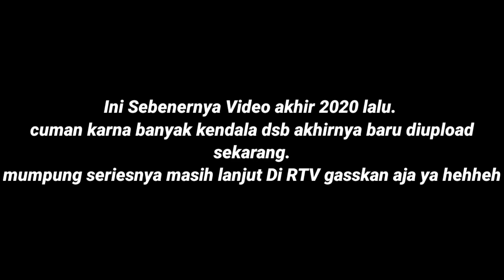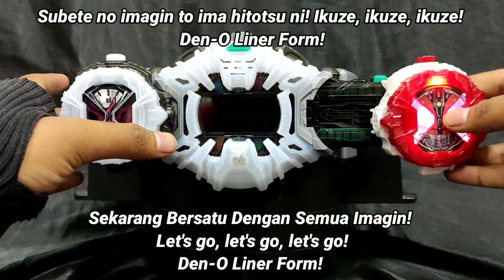ALL HEISEI RIDER FINAL FORM RIDEWATCH !!!! KAMEN RIDER ZIO RTV (BAHASA INDONESIA)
YAW.
Gua lupa pernah record ini,karna banyak kendalanya tadinya gak jadi wkwkwkwk tapi yaaa daripada dibuang sayang,diupload aja ya heheheh

thank you mamank :D